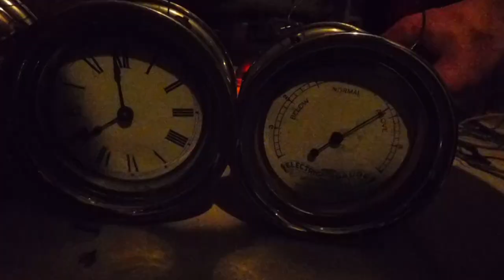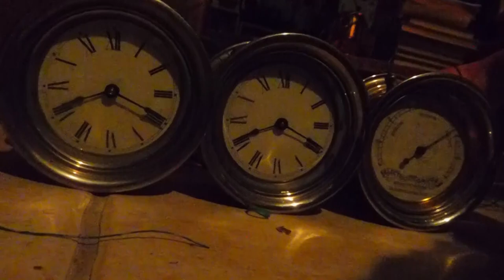Electric Master clock pilot and ammeter test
Testing the newly obtained pilots and ammeter for my master clock.